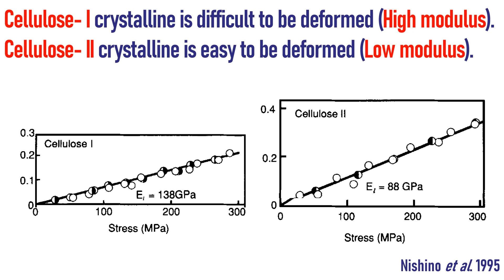[ARTICLE 2012] Cellulose-II gel is tougher than cellulose-I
In the crystaline, Cellulose-I is tougher than cellulose-II.
In the hydrogel, however, Cellulose-II is tougher than cellulose-I.

More detail..
"Cellulose nanofiber-based hydrogels with high mechanical strength"
Abe et al.